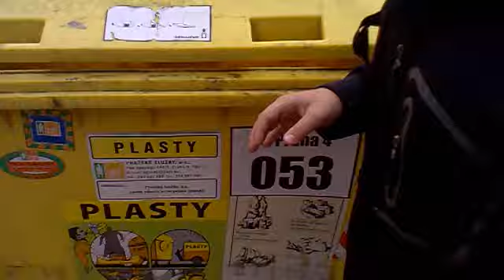škola třídění odpadu